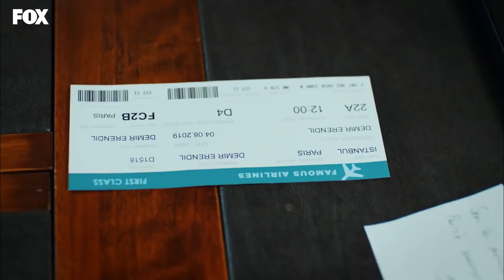Selin'in Kıskançlık Krizleri 💥 - Her Yerde Sen Özel Sahneler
Her Yerde Sen Özel Sahneler - Selin'in Kıskançlık Krizleri

Oyuncular:
Demir: Furkan Andıç
Selin: Aybüke Pusat
Burak: Ali Yağcı
İbrahim: Ali Gözüşirin
Merve: Deniz Işın
Bora: Ali Barkın